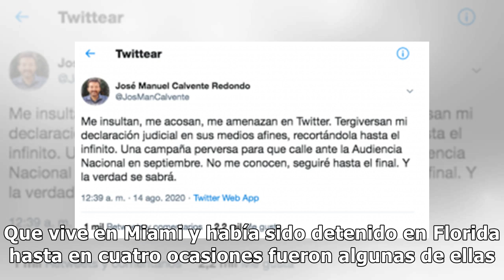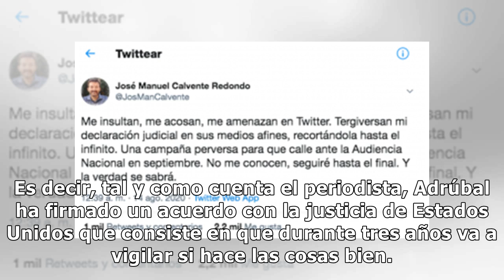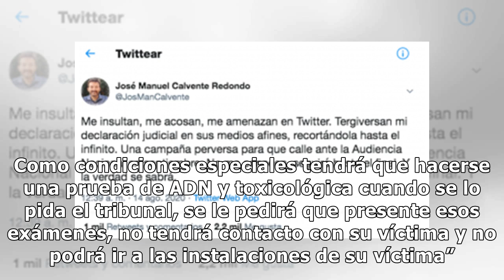Asdrúbal, exmarido de Bibiana Fernández, tiene que cumplir las medidas impuestas por la justici...